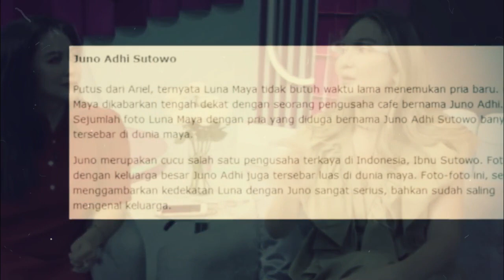GOSIP ARTIS HARI INI~MESKIPUN PUTUS DENGAN LUNA MAYA, ARIEL MASIH LAKUKAN HAL MANIS INI UNTUK LUNA